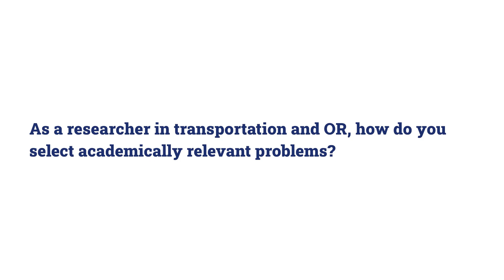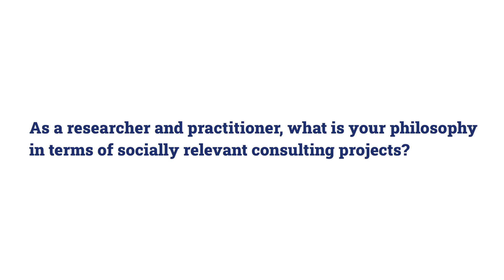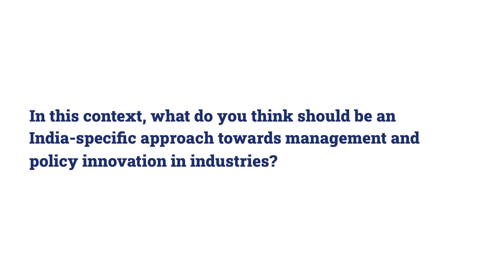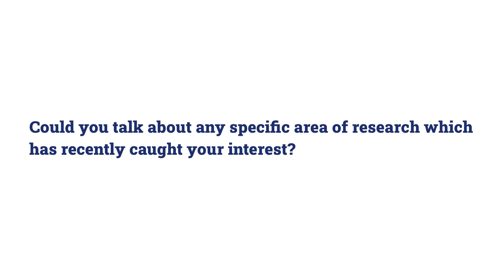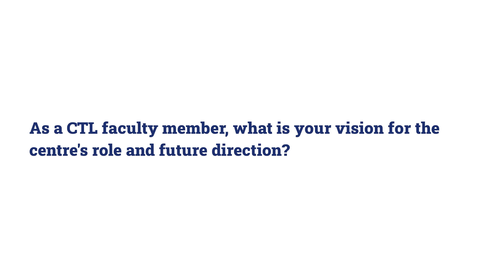CTLSnippets E4: A Guide to Solving Real World Problems through Applied Research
Welcome to CTL Snippets! Let's hear from our guest, CTL faculty Dr. Sundaravalli Narayanswami, IIM Ahmedabad, on aligning academic research with industry to develop effective solutions for real-world problems.

Dr. Narayanswami spoke about the need to uphold stakeholder centricity while defining research problems to bridge the gap between research and practice. She spoke about the role of management, policy and science in creating technologies and processes that can be applied to the Indian context to solve problems unique to our system. She explained how sequential decision-making, which utilizes machine learning and decision-making techniques, helps solve contextually different applied decision-making problems under uncertainty due to a combination of dynamic and stochastic optimization at each echelon of decision-making. She emphasized that researchers need to engage deeper with the industry and understand their problems better to develop relevant tools to solve those problems instead of solving problems using a single tool limited by unrealistic assumptions, rendering the research inapplicable in real life. Finally, she shared her views on what lies ahead for the Centre and laid out different research areas.

Dr. Sundaravalli Narayanaswami is an Associate Professor of Public Systems Group, Indian Institute of Management Ahmedabad. Most of her research in the past and present are in transportation operations and knowledge management that involve applications of ICT and OR tools in real-life problems of large impact. She has also taught programmes at Mumbai, Dubai and Abu Dhabi. Dr. Sundaravalli is well published and has a vibrant and extensive consultancy experience, mainly with government organizations in policy making on good governance and administration.